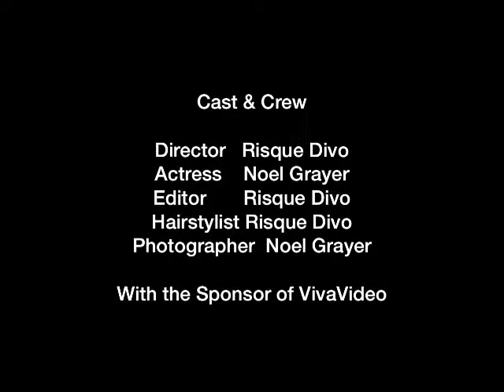It's another Risque Divo/Slaughter House Production